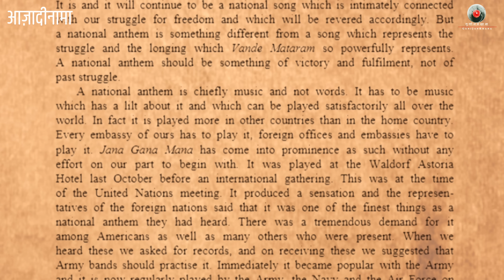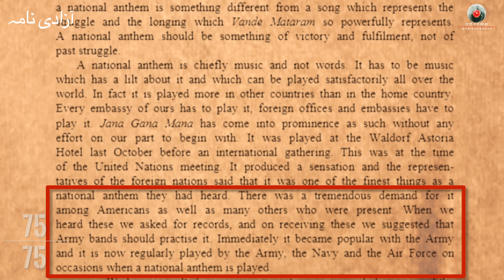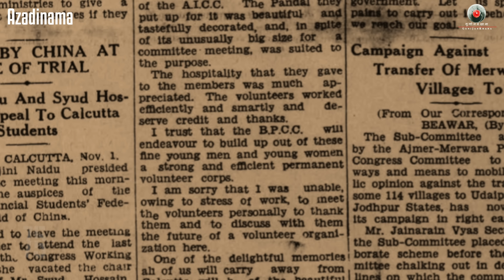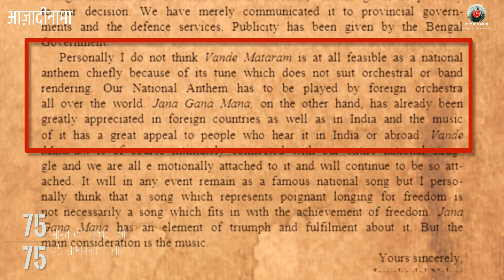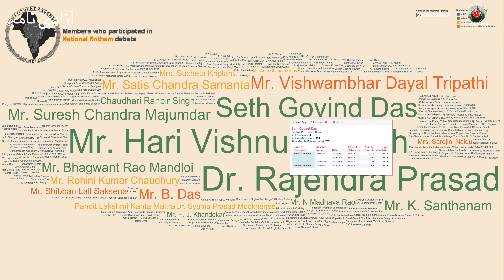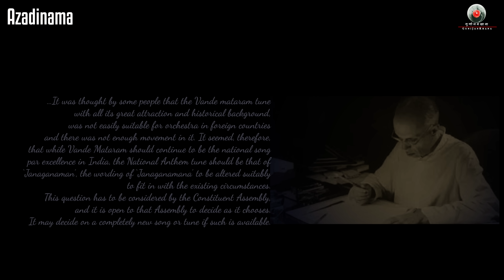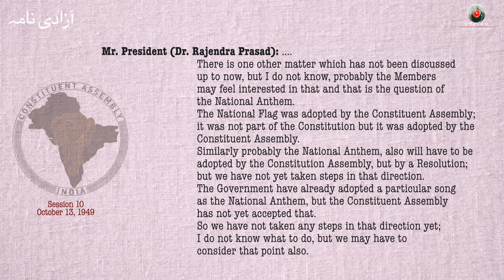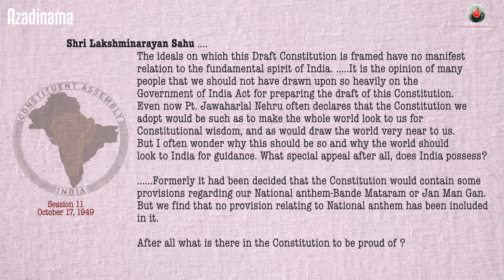FINAL Story | 75th Episode | Azadinama | When PM Nehru called Vande Mataram "Undoubtedly a Flop"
*at 27:00, the starting date of the Constituent Assembly of India is 9th December 1946 instead of mistakingly mentioned as 6th December 1946.
We have finally reached the summit of our 75 weeklong journey. A journey on the flat and round track- full of anticipation, anguish, appreciation, curiosity and exhaustion, among the innumerable emotions we experienced during the creation of this series.
While resurfacing historical events for the development of Azadinama, we have experienced and witnessed numerous events that would be a part of history as time progresses. The movement of life is not linear but cyclical, while we dived deep back into time during the research behind each episode, we found numerous parallels that we see presently. The intent behind the creation of Azadinama, 75 weeks ago was to shed light upon the various enigmas that we still see in our present times.
We commenced the series on Women’s Day in 2021, we discovered a huge breakthrough of women’s expression and participation as artists in gramophone records. Miss Indubala’s gramophone record broke away from just the stereotypical presence of ‘nautch’ girls as a form of representation of women in this space. As episodes progressed, we found a plethora of individuals from all kinds of walks of life, professions and identities, being a part of the freedom movement. The grooves of these hundreds of vinyl records encapsulated the participation of those who were not merely labelled or functioned as ‘freedom fighters’, but those whose fight was definitely, freedom from the British Raj.
What also needs to be given importance to, is the loophole of censorship that one had to escape, even in those times. It is only free speech and freedom of expression, that gave the producers the space to capture and document history and music in these vinyl records; and also us, the audiences, the opportunity to experience it.
While vinyl records are romanticised and profited from these days as entities of yesteryears, we must understand that with all its glory as a marvellously designed medium of sound production, it is a medium. A medium that not only encapsulates music, but also function as aural stocks and archives of the ocean of information that we can gain from it. Therefore, the commodification of vinyl records, especially of those records that contain so much historical information must be treated as a community-based, public property. Something that society can experience, benefit and learn from. Azadinama, as a project is an attempt to practice this and share our archives to the world bounded with our own storytelling and research.
While looking for sources of history, we often undermine oral histories and cultural and artistic expressions. We shrug them off as inaccurate and factually inept. We must shift away from these outdated ideas of history that often comes off as elitist. If nothing, a focus on people’s personal histories needs to be given importance to. These stories belong to a time that we now consider historic, therefore these stories and narratives will always be helpful in unearthing history.
While this is the last story of the Azadinama series, we are not concluding this chapter of history in the 75th episode, we have just opened a door to endless stories, histories and possibilities through the world of vinyl records. We thank you for your support, patience and curiosity.

Vande Mataram!